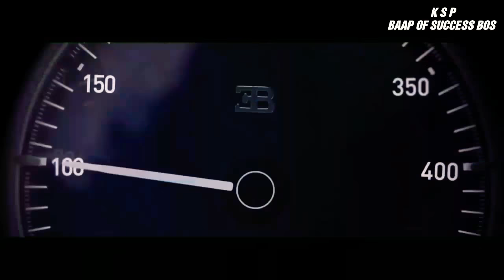I AM A LOVER OF BIKES & CARS 😎😍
EDITZ BY : PATEL EDITZ V.2.0
ONLY AUTOMOTIVE LOVERS CAN UNDERSTAND THIS FEELINGS 😎😍